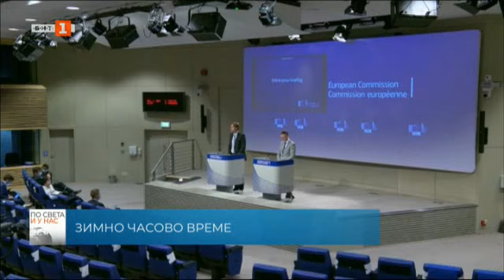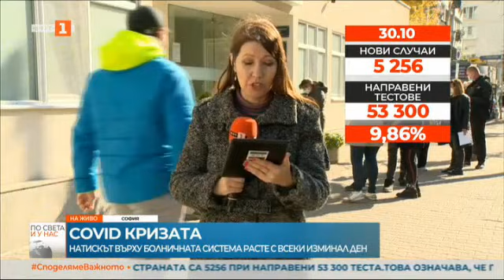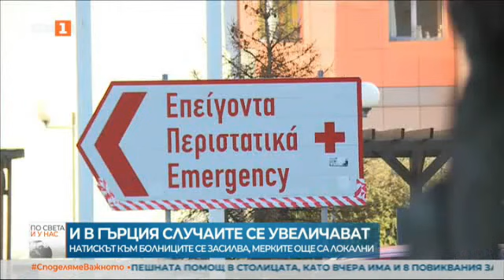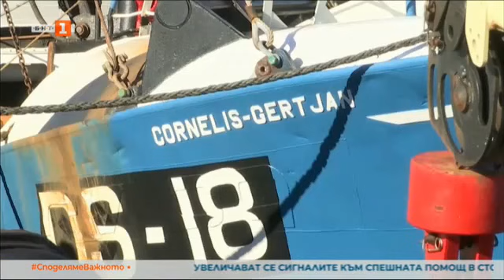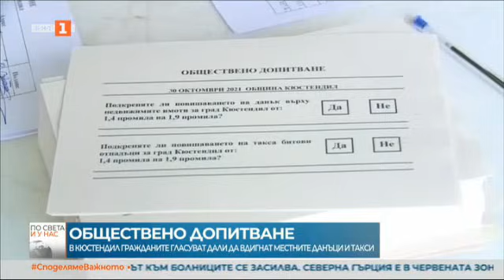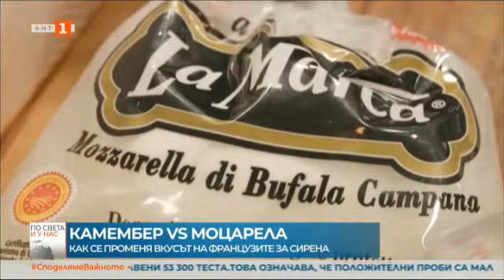По света и у нас – 30.10.2021, 12:00 часа, по БНТ